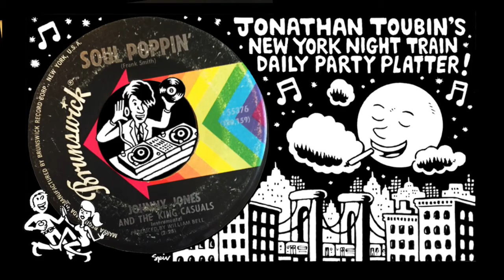Johnny Jones and the King Casuals "Soul Poppin" (Brunswick, 1968)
NASHVILLE! get ready for TONIGHT's Third Man Records SOUL CLAP & DANCE-OFF! "Soul Poppin'" is by one of Music City's all-time greats JOHNNY JONES! While I haven't turned this record in years, when I first started spinning soul 45s, and liked to play with excessive speed and dynamism, I loved "Soul Poppin'" so much that I turned it as the intro track at all of my Soul Claps... On second listen years into the future, it's still cookin' with gas!

Johnny Jones came from the Chicago where he got his start playing with Junior Wells, Freddy, King, and other blues legends. He moved to Nashville to play on sessions in the early 1960s and started the King Casuals - which included young gypsies Jimi Hendrix and Billy Cox for a spell. He made some cool records and stuck around Nashville until the he passed in 2009. He was by all accounts still an amazing guitarist, a badass, and nice guy 'til the end.

oh yeah... this one is produced by thee one and only WILLIAM BELL!

You're listening to my daily addition to the New York Night Train Party Platter playlist. Each track here is recorded directly from my original 45s (no bootlegs, reproductions, etc) to give you an idea of what the real deal authentic vinyl sounds like. COME BACK EVERY DAY FOR A NEW FIX! Because the records pass so quickly at my dance parties, this channel is an attempt to stop and focus on one record at a time in hopes to personally learn more about each one and at the same time turn you on to the artists, tracks, labels, etc. I'm just hipping myself to a lot of these records for the first time as well - so you can view this as our journey to learning more about cool old records together!  But mostly I hope this music moves you as much as it moves me.